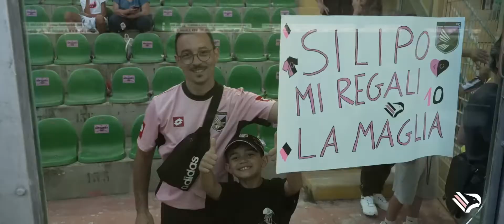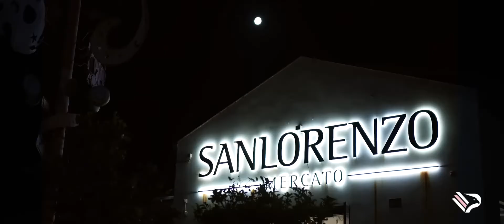Backstage Promotion Serie B Palermo F.C. Football (ma ville)❤️❤️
hello les amis je vous propose une video assez differente ce soir un peut en retard mais voila ahah mon autre passion est le football et surtout l'equipe de ma ville palermo avec le stade au sommet de son nombre de 40.000 supporters, 3ans apres la faillite on reviens en serie B (deuxieme division italienne un record dans le football italien) je suis fier de nos couleurs et de notre equipe! en plus de ça le patron Mansour du Manchester City va racheter le Palerme et as promis que d'ici 2024 le palerme va etre en serie A dans le top 6 des équipes italiennes comme 5eme ville plus grande d'Italie c'est sûrement le moment de rêver en plus grand même chez nous 🫶🤞

palermo ma passion!!! ❤️